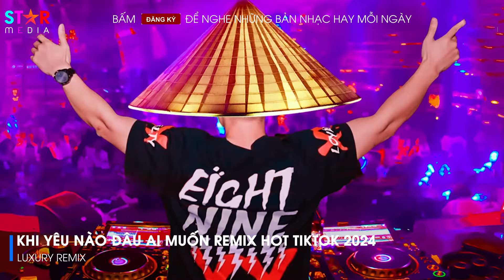Khi Yêu Nào Đâu Ai Muốn Remix - Lần Yêu Cuối Cùng Lúc Trời Đổ Cơn Mưa Remix - Nhạc Hot TikTok 2024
© Bản quyền Video thuộc về Star Media
© Copyright by Star Media ☞ Do not Reup